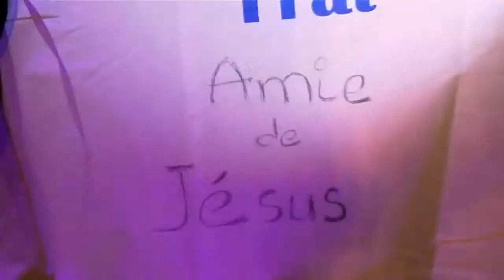Lorsque Ton peuple T'appelle (Le Dieu Fidèle) #2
INTRO A AM7

D A/C# E/G# F#m
Lorsque Ton peuple T'appelle
A/C# E/G# F#m
Toi Tu es le Dieu fidèle
D A/C# E
Tu étends Ta main pour que notre Foi s'éveille
Lorsque Ton peuple t'appelle que vienne en nous le réveil
D A/C# E
Nos vies relevées par Ta promesse éternelle
D A E/G#
Et nous élevons nos mains Et nous élevons nos voix

F#m
Nous élevons nos louanges
D A E/G#
Laissons résonner nos voix Laissons éclater la joie
F#m
Laissons monter nos louanges

D A C#m7
Voici le Dieu qui se lève Voici le Dieu Eternel
D A
Qui rend toute vie nouvelle Nous élevons notre Dieu Lorsque

Ton peuple se lève et que Ton église espère
Nos louanges s’élèvent en réponse à Ton appel Lorsque Ton peuple se lève pour annoncer la nouvelle
Et dire à chaque homme la venue de Ton royaume

Messe de la Pentecôte célébrée par le Cardinal André Vingt-Trois, Archevêque de Paris et animée par le groupe Glorious
20min30 à 24min

Album : Messe de la Grâce